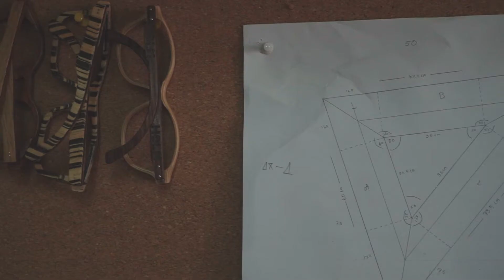HOLM WORKSHOP & STUDIO